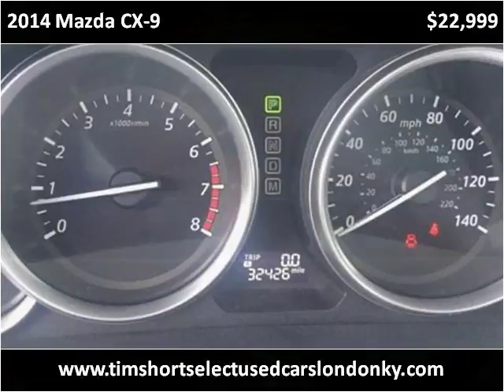2014 Mazda CX-9 Used Cars London KY